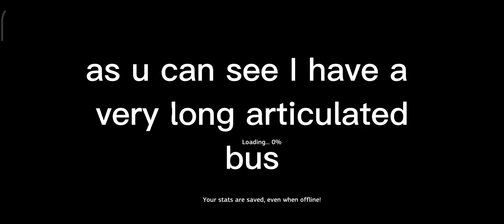public transport simulator brake FAIL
so I was at the last stop and then I went too fast

game name: public transport simulator

the bus costs one key